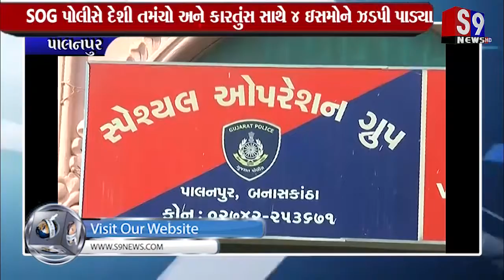Palanpur : SOG પોલીસે દેશી તમંચો અને કારતુંસ સાથે 4 ઇસમોને ઝડપી પાડ્યા